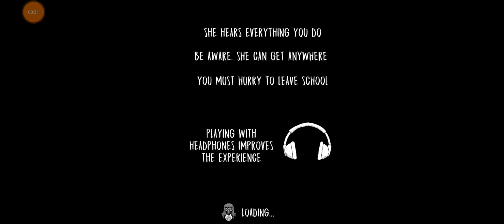Evil Nun Version 1.1.6 ( Gameplay )